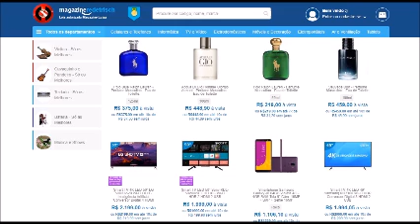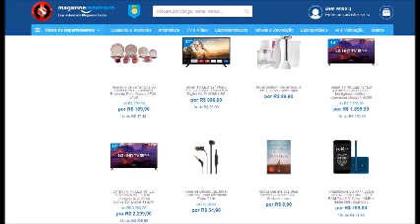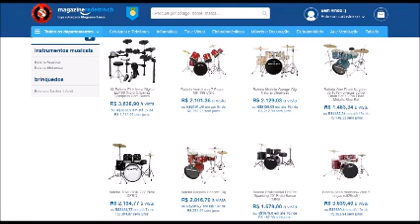Gilberto e Gilmar - Luz do Amanhecer 1987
AJUDE-NOS A MANTER A REDE TRISCH, FAÇA A SUA DOAÇÃO!!!
Toda e qualquer ajuda será muita bem-vinda e de grande importância.

“SUA DOAÇÃO É A ÚNICA MOTIVAÇÃO PARA A REDE CONTINUAR”
♥♥♥ Grande Abraço e Muito Obrigado ♥♥♥